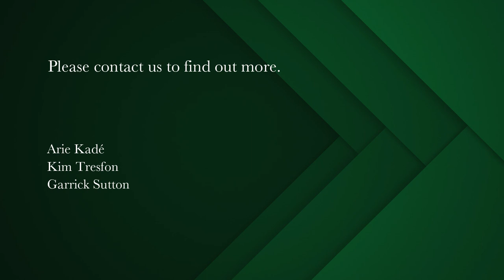5 bedroom house for sale in Constantia Upper | Pam Golding Properties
This beautiful residence in the avenues of Upper Constantia, overlooks the Constantia Valley from an elevated position. Set on an acre, this home has been beautifully positioned to maximise natural light and to highlight the incredible views on offer, while facilitating a gracious flow throughout with the pool positioned centrally to the home, and a tennis court tucked away at the bottom.
A stylish entrance hall provides a sneak peek for what is to come, with tasteful and statement wallpaper throughout and flooring to match. The beautiful open plan kitchen is a show stopper and makes use of large windows that not only allow an abundance of natural light to flow throughout, but also frame the beautiful manicured green garden which is visible from all angles. Two sizeable en-suite bedrooms are situated on the main level of the home, while a further 3 en suite bedrooms are upstairs, and enjoy the extraordinary 360-degree views.
The entertainment aspect of this home is a key feature, with multiple different areas offering versatility like no other. A conservatory, nestled underneath the established oasis of trees, overlooks the pool area, and provides a wonderful area to retreat to, or entertain in. A walk-in wine cellar is a welcome addition and provides the perfect opportunity for a tasting room. A pond fit with water feature, can be found in the heart of the overgrowth providing a stress-free zone.
A sweeping driveway provides garaging for two cars, undercover parking for a further four cars, as well as ample additional off street parking. A borehole ensures that the lush garden remains vibrant throughout the year. Staff accommodation is positioned perfectly to provide dual living and the pool is solar heated.
A truly gorgeous home at a perfect address.

Additional Extras:
Kitchen has 2 x Eye Level ovens
Integrated fridge

Conservatory has kitchenette, lounge and bathroom
Staff room has 2 bathrooms
Inverter cover all electricity needs during load shedding
Borehole with water filtration system feeds house and garden